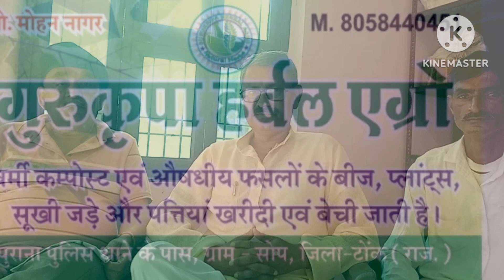सरसों से दोगुनी कमाई देती हैं, कीनोआ की खेती ।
किनोवा की खेती की संपूर्ण जानकारी के लिए सम्पर्क करें 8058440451